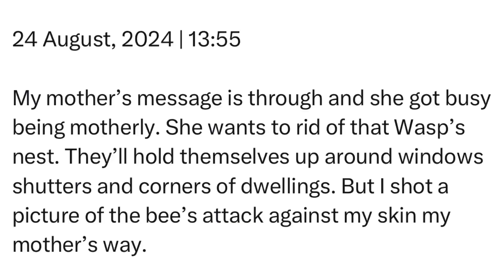Saturday | 24 August, 2024 | 13:55